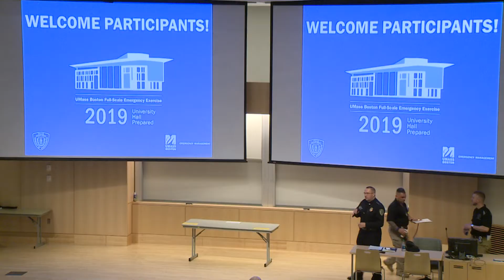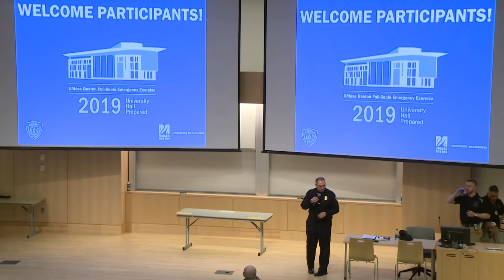Active Shooter 2019: University Hall Prepared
UMB Emergency Management Recap Video of 2019 Active Shooter Preparedness

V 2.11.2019